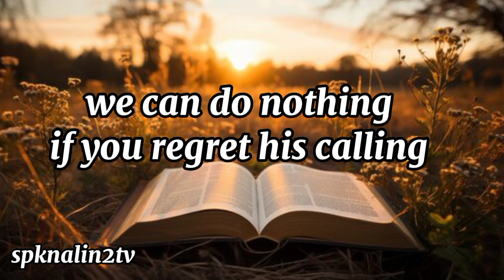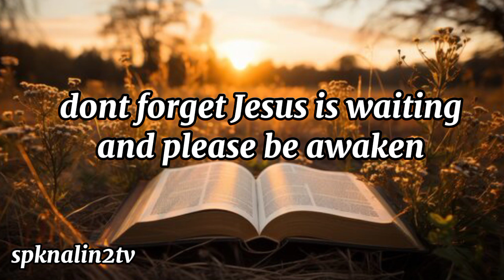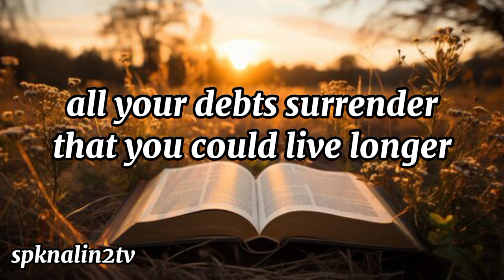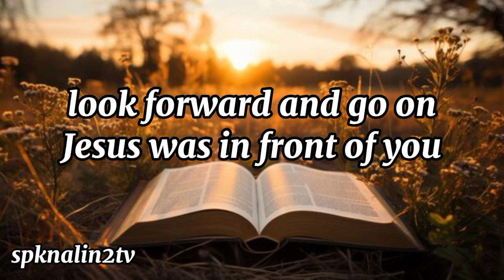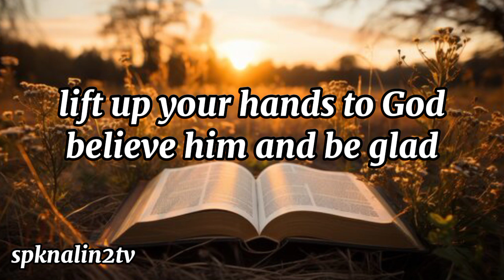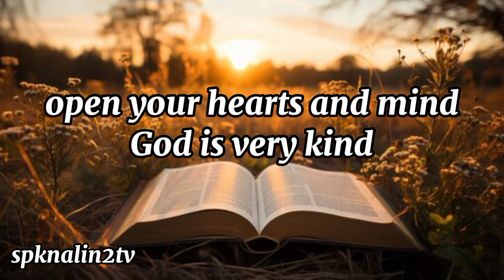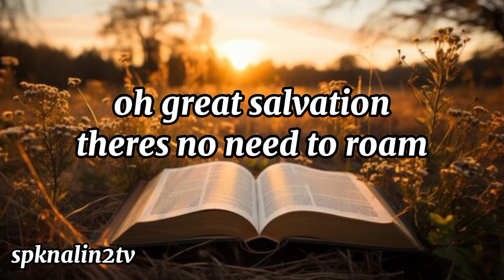JESUS IS CALLING YOU HOME.. INSTRUMENT WITH LYRICS.. FEMALE VERSION